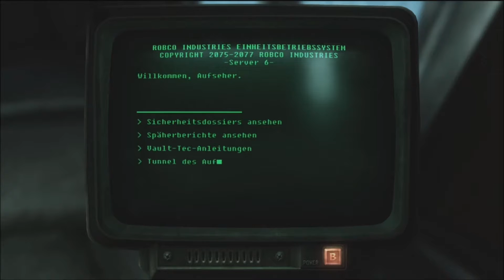Fallout 3 was hat mien vater bloß getahn(German)